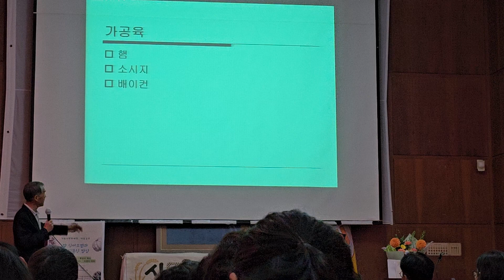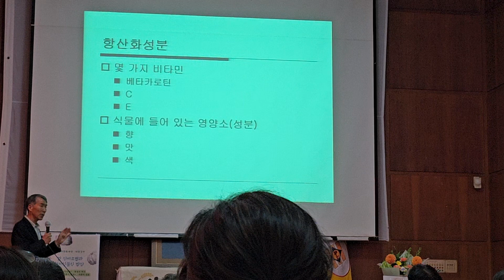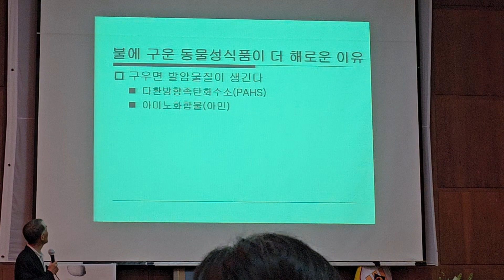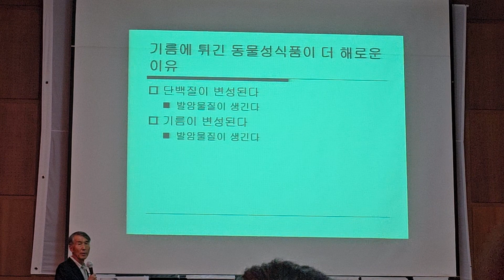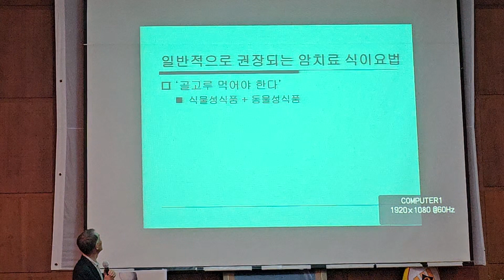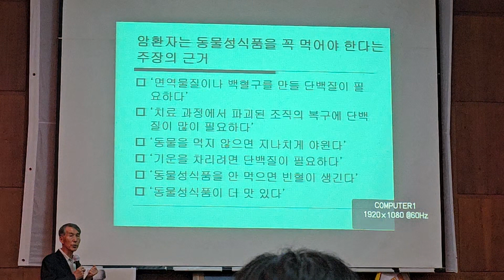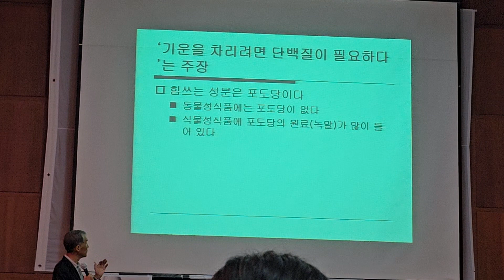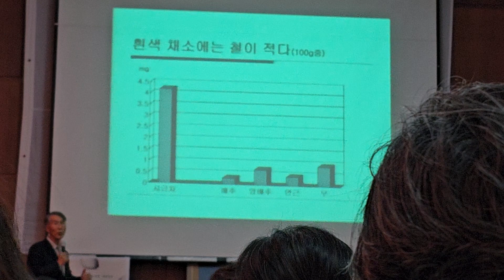2. 황성수 박사의 무병장수 강의! 행복한 세상!!!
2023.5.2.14:00-16:00 현미식물식평화세상에서 초청한 황성수 박사님 강의입니다.

저 건강지인은 2019년 가을 황성수 힐링스쿨 진안에서 2주 숙식하면서 먹는 법, 자는 법, 운동, 질병에 대하여 직접 체험했습니다. 그리고 지금 효과가 너무 좋습니다. 사회 활동을 하기 때문에 100% 는 현미 식물식 못하지만 지치지 않고 최고의 활동을 합니다.
의사선생의 진정성, 엘리트 기득권 초호화 삶을 추구하지 않으시고, 소박한 밥상과 의복, 생활환경, 지구환경을 지키시는 분입니다. 어제도 그분과 똑같이 먹었어요. 토마토, 현미불린쌀, 무염현미가래떡 등 오후3시에요 그게 저녁밥이었는데 지금 새벽 6시 속이 편하고 너무 컨디션 좋습니다. 건강 꼭 지키셔서 행복한 삶 누리시기 바랍니다.♡ 이 영상은 박사님으로부터 허락을 받았습니다.